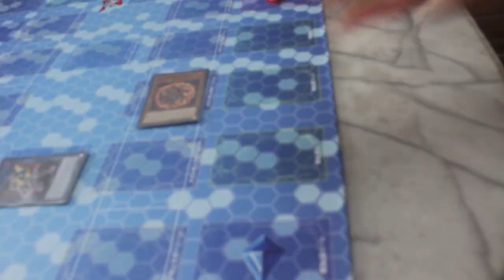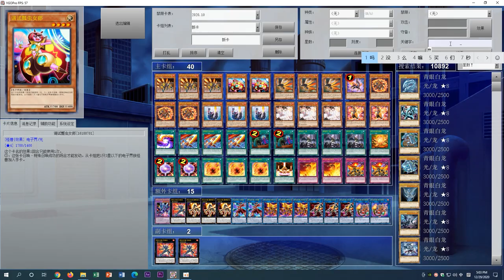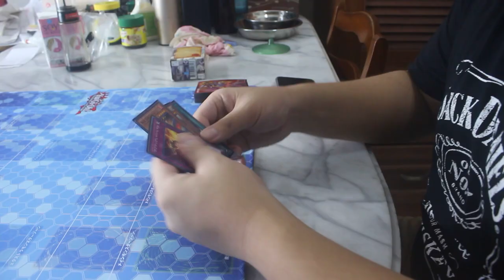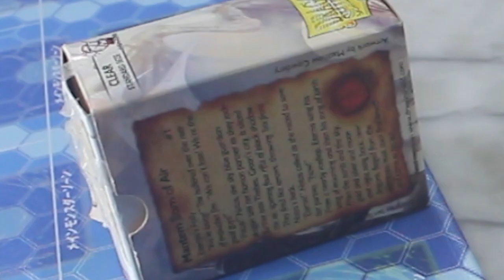YGOPRO VS 现实游戏王 【逗你开心 #7】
0:05 Ygopro - 效果时机
0:27 现实- 效果时机
0:36 Ygopro – 洗牌
0:55 现实- 洗牌
1:12 Ygopro 放卡
1:30 现实 放卡
1:45 Ygopro 新卡
1:58 现实 新卡
2:18 Ygopro 放sleeve
2:32 现实 放sleeve
3:04 ygopro 刷牌
3:14 现实 刷牌
3:23 Ygopro 玩时候
3:38 现实 玩时候
3:50 Ygopro 卡组不见
4:03 现实 卡组不见